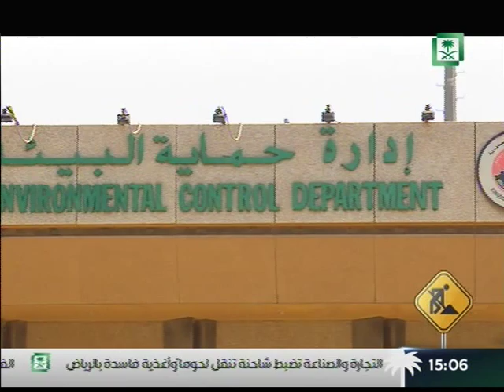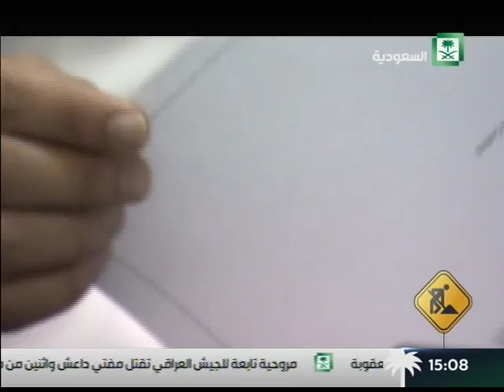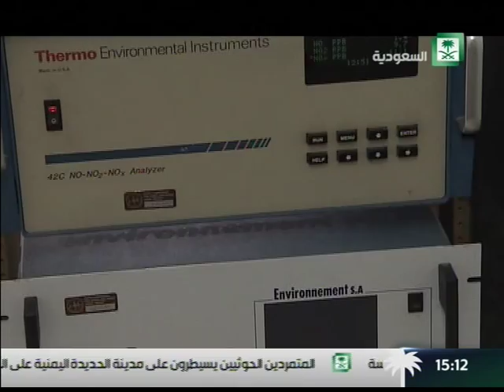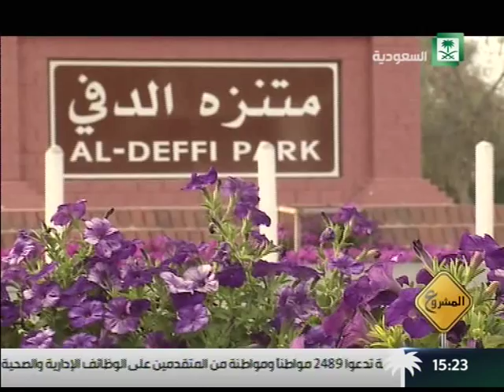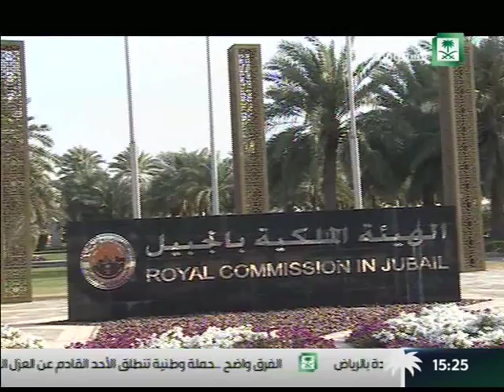برنامج المشروع - الهيئة الملكية للجبيل و ينبع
برنامج المشروع

موضوع الحلقة : التلوث البيئي و حلول الهيئة الملكية للجبيل و ينبع